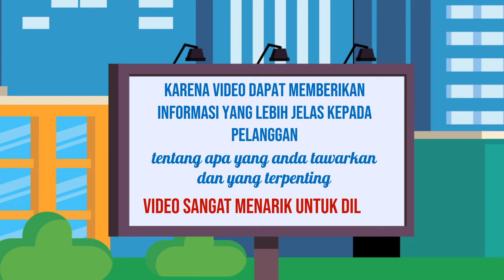Video Branding Online, Digital di Bekasi Jasa Edit Konten 24 Jam Ampuh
Jasa Edit Video Promosi / Video Branding Online, Digital di Bekasi Jasa Edit Konten 24 Jam Ampuh atau

Daftar Isi
00:00 - Cara Edit Video Iklan dokter mata, dokter mobil kelapa gading, dokter mata jakarta selatan
00:10 - Contoh Iklan Promosi dokter neurologi anak, dokter nefrologi, dokter nenden, dokter naturopati
00:30 - Contoh Video Promosi dokter ortopedi, dokter obgyn,
00:40 - Contoh Konten Branding dokter obgyn, dokter onkologi
00:50 - Resep Makanan dokter spesialis anak, dokter spesialis kulit, dokter spesialis anak, dokter spesialis kulit